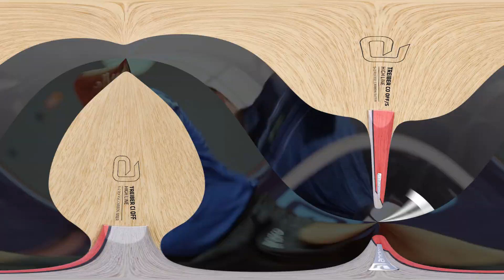トレイバー CI OFF & CO OFF/S｜高反発&コントロール【卓球ラケット｜カーボン搭載】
TREIBER KVL CARBON SERIES
Achanta Sharath Kamal MY BLADE
TREIBER CI OFF
Kilian Ort MY BLADE
TREIBER CO OFF/S